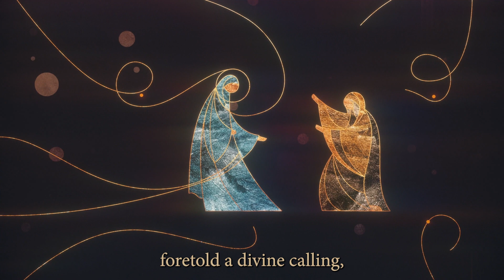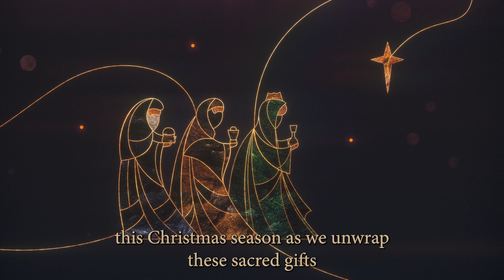Advent 2023 Series Promo